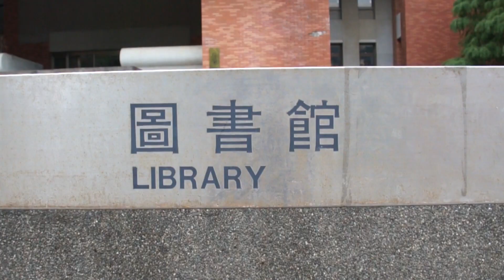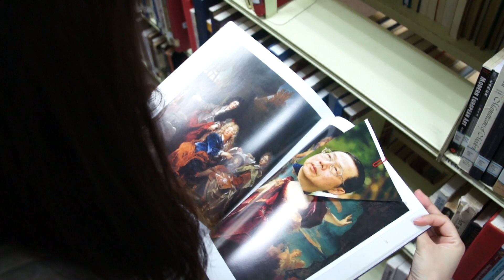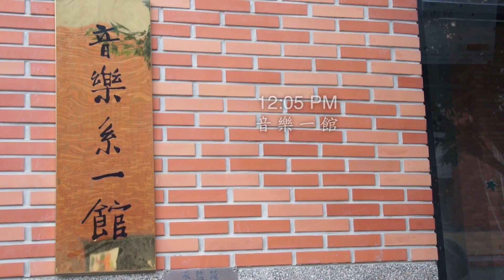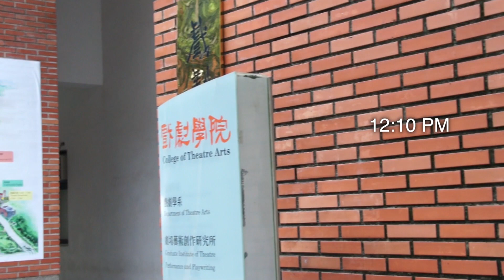錢南章計劃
101學年度第一學期關渡講座：藝術人的紮根、飛躍與跨越

錢南章 老師對談前導影片

攝影：黃文樸，郭旻薇
後製：黃文樸